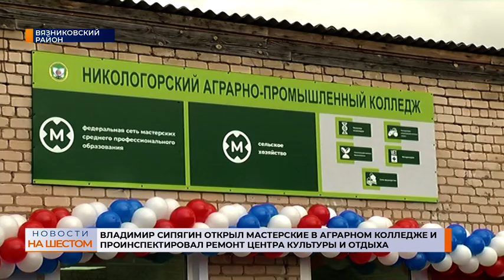Владимир Сипягин открыл мастерские в аграрном колледже